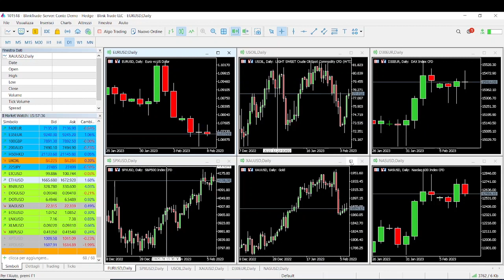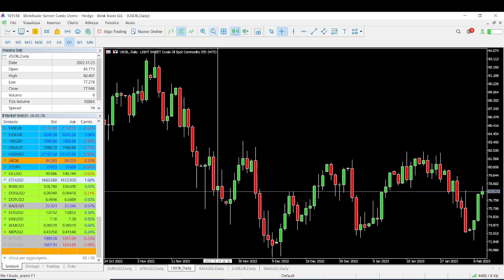ANALISI SETTIMANALE FLASH con Nicola Para 08/02/2023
Video analisi flash settimanale dei mercati finanziari. Impara ad analizzare il mercato insieme a Nicola Para.
Ogni settimana vengono analizzati, tra gli altri:
- BITCOIN
- ETHEREUM
- S&P500
- EUR/USD